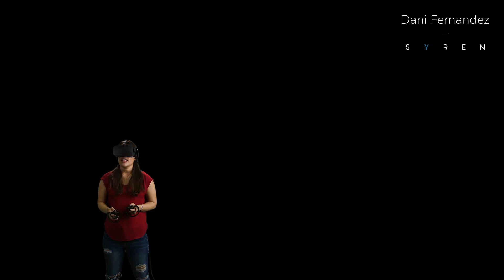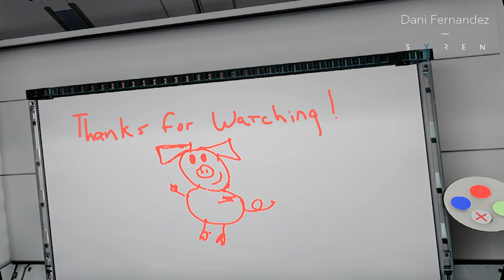SYREN | VR Playthrough - Part 2 | Oculus Rift Stream with Dani Fernandez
Nerdificent Podcast host Dani Fernandez plays hide and shriek with laboratory freaks in SYREN.